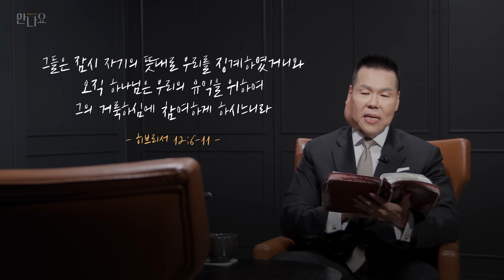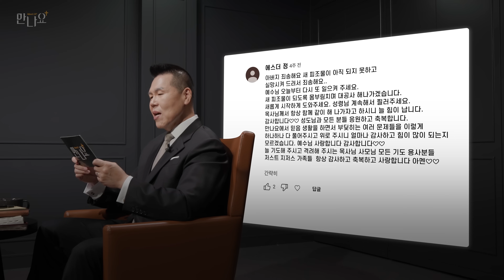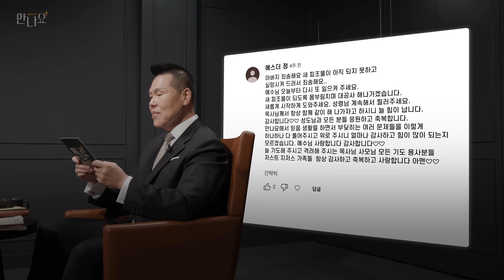남편과 아들의 폭력.. 점점 심해져요 | 만나요 94회 | 브라이언박 목사 | Virtual Church | [Just Jesus]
" 너무 심하다 싶으면 제가 경찰서에 신고를 하고... "

혹시 가족관계 때문에 어려움을 겪고 계신 분들이 계신가요?
만나요 사연 신청에 가족관계에 대한 어려움을 겪고 계신 사연이 많이 보입니다.
오늘 94번째 성도님처럼 매일 가족싸움이 끊이지 않아
더 이상 싸울 힘조차 없는 분들이나
가족관계에 대한 어려움을 가지고 계신 분들이 계시다면
오늘 사연을 통해 깨어진 모든 가정들이
예수님 안에서 회복되는 시간이 되길 기도합니다.